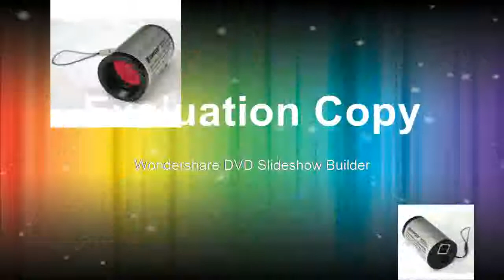Best Planetary Camera Autoguider 74% EQ QHY5L IIM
Product On Aliexpress

Brand Name:QHYCCDModel Number:QHY5L-IIMCMOS Sensor:Aptina MT9M034Format:1/3inch 4.83mm x 3.63mmPixel Size:3.75um x 3.75um (1280 x 960)Resolution:1.2 Mega Pixelsfps:30fps @ 1280 x 1024 to 200fps @ 320 x 240Exposure range:20 microseconds - 600 secondTelescope Interface :1.25" Eyepiece FormatShutter:Electronic Rolling Shutter (ERS)